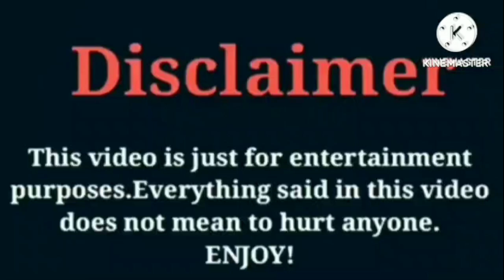Emily's Ears VS Shaquan Roberts (Riss & Quan) | Lifestyle | Comparison | Interesting Facts